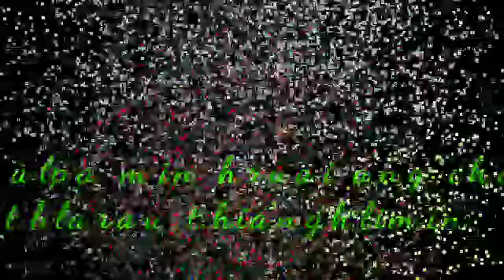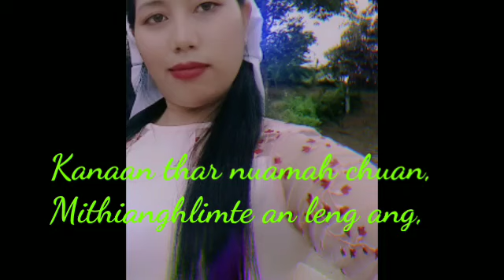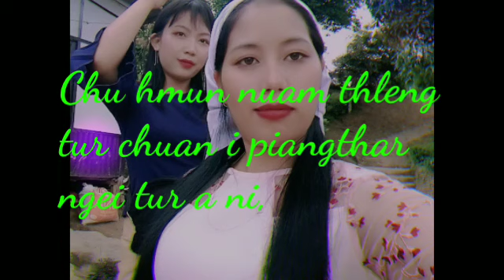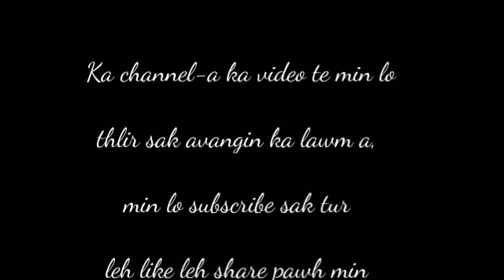K.lalramengmawii LALpa min hruai Ang che.